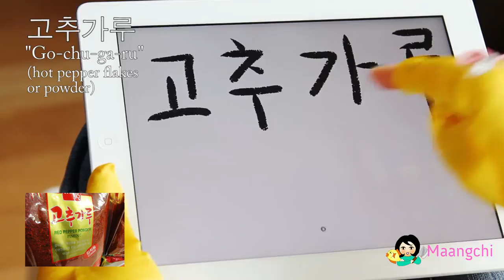Korean food Vocabulary "gochugaru: (hot pepper flakes)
How to read, write, and pronounce the Korean word "gochugaru" (hot pepper flakes) in Korean